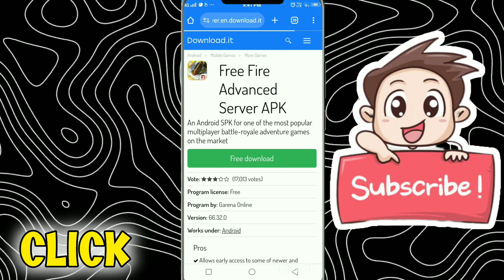How To Download Free Fire 🎮 Advance Server🔥freefire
In this video, I'll show you exactly how to download the Free Fire Advance Server, step-by-step. Whether you're a seasoned player or just starting out, accessing the Advance Server can enhance your Free Fire experience with early access to new features and updates. Follow along as I guide you through the process, ensuring you're ready to dive into the latest content ahead of everyone else.